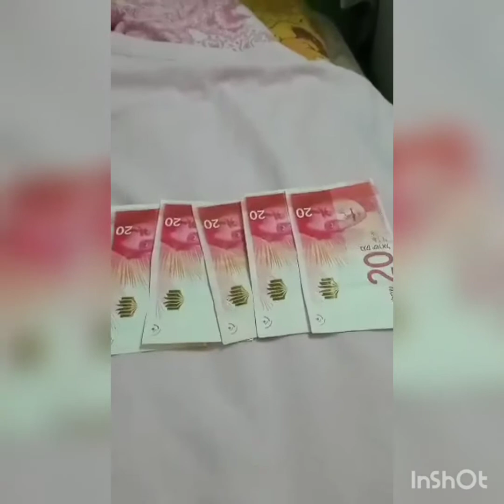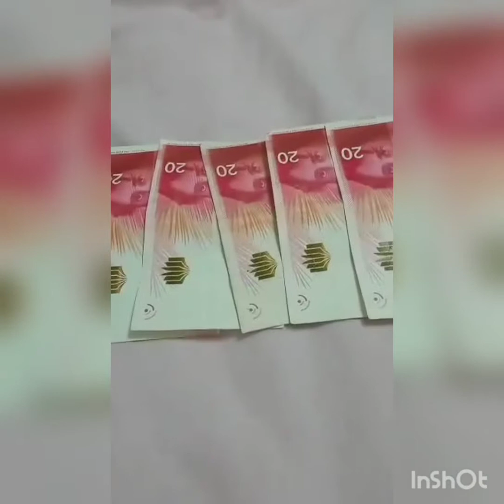Diskarte sipag at tyaga yan mga ofw